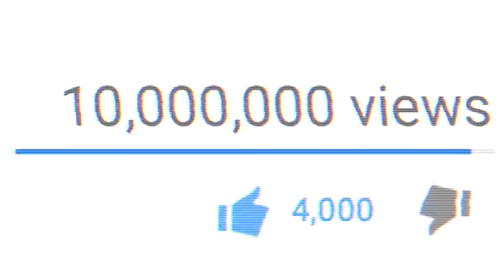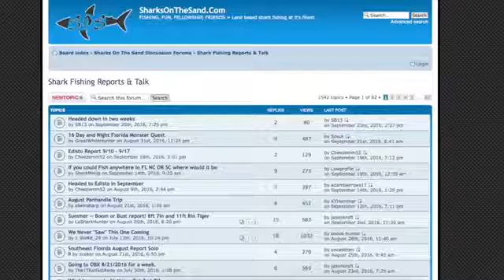Most Wired 10 MOST SHOCKING Human Animal Moments Caught On Camera